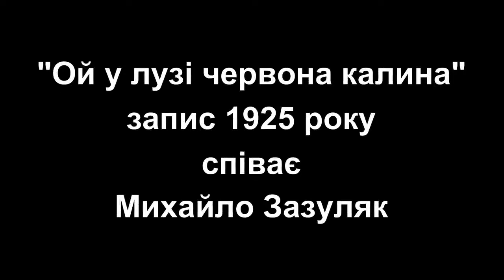Ой у лузі червона калина. Перший запис 1925 року. Гімн Українських січових стрільців та УПА.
«Ой у лузі червона калина…», «Червона калина» — українська народна пісня авторського походження, гімн Українських січових стрільців. Відома у декількох варіантах. Співали її також і в підрозділах УПА. В 2022 році пісня набула нової хвилі популярності після виконання Андрія Хливнюка у перші дні російського вторгнення.
У 1925 році перший запис пісні здійснив український співак з нью-йоркської "Метрополітен Опера" Михайло Зазуляк.